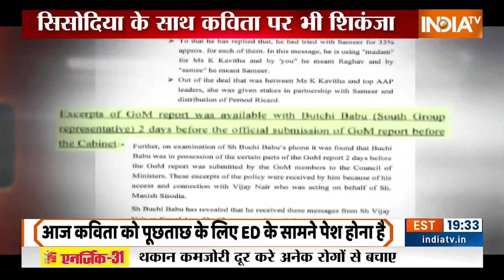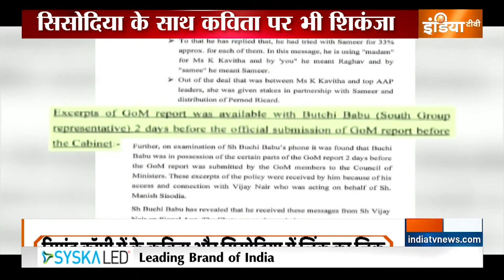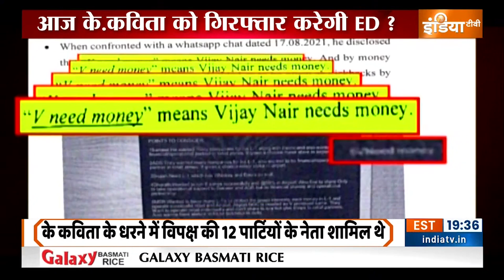ED Summons K Kavitha: शराब घोटाले को लेकर आज जांच एजेंसी के सामने पेश होंगी K. Kavitha | Ed Raid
दिल्ली शराब घोटाले में ED आज बड़ा एक्शन लेने वाली है...कई समन के बाद आज आखिरकार के.कविता जांच एजेंसी के सामने पेश होंगी...